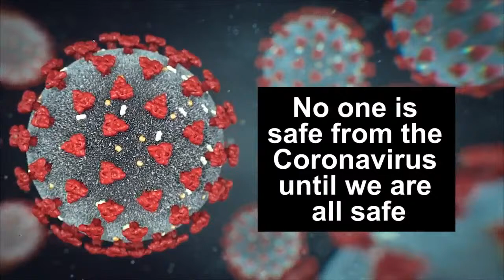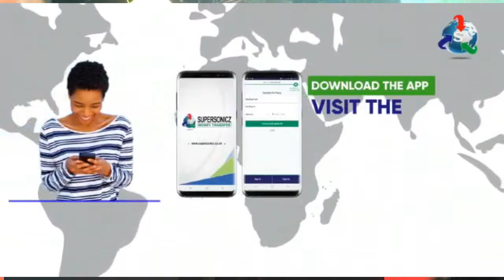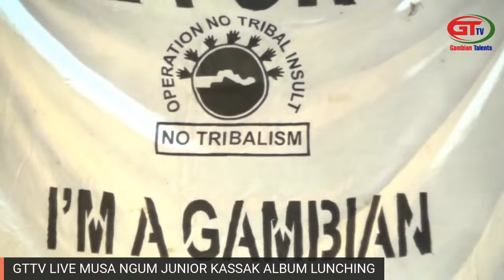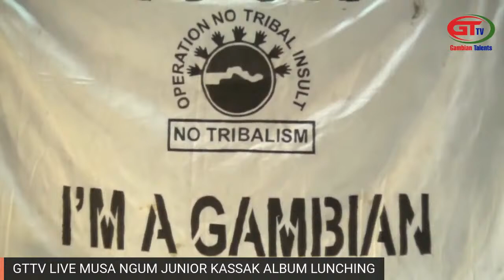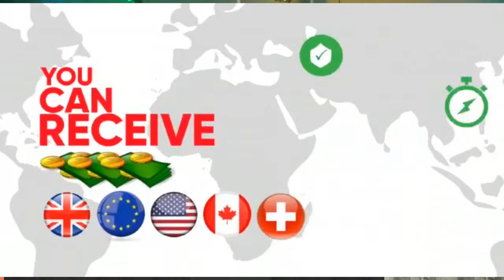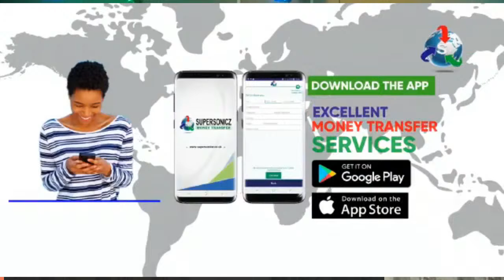KASSAK ALBUM LUNCHING MUSA NGUM JUNIOR AND THE GROUP AKASSA